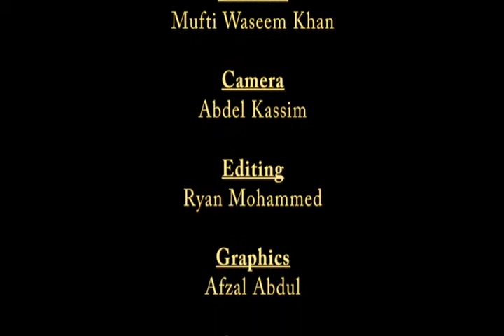Tafseer of Surah Al Ahzab (Part 24)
Commentary of the Holy Quraan by Mufti Waseem Khan (Hafizahullah), delivered at the Darul Uloom Trinidad and Tobago Ltd on the 18th November 2013